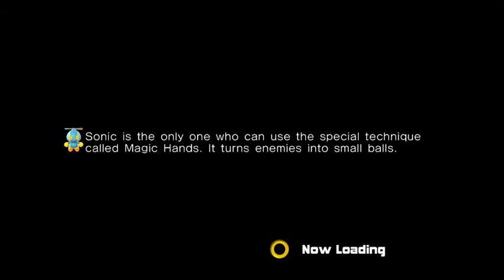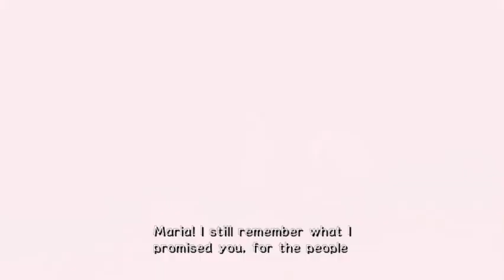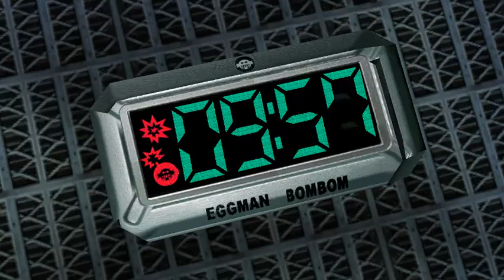Sonic Adventure 2 PC Dark Story Part 1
in this episode of Sonic Adventure 2 we go through the Dark Story and get stage 1-8 done if you enjoyed this video make sure you hit that like button and if your new hit that subscribe button and join the Robot Party next time we go through stage 9 -14 if we're lucky